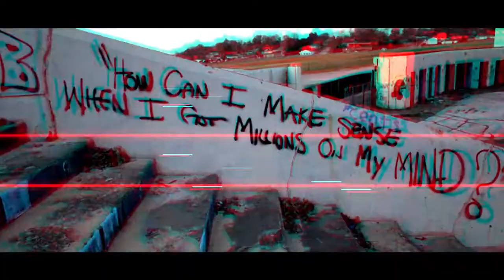Akron Rubber Bowl Ruins!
The once famous Akron Rubber Bowl and been let go into nature and almost reduced to rubble. I made a stop by with Lauren before it is gone for good.
Cut to 1:00 minute in if you just want to see the Rubber Bowl Ruins.